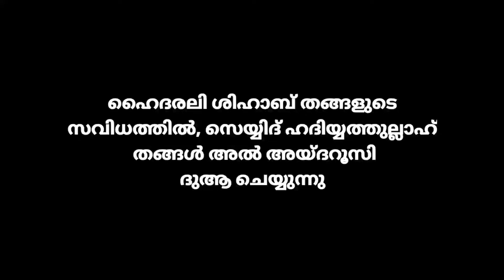ഹൈദരലി തങ്ങളുടെ സവിധത്തിൽ, HADIYATHULLA THANGAL, QURTUBA